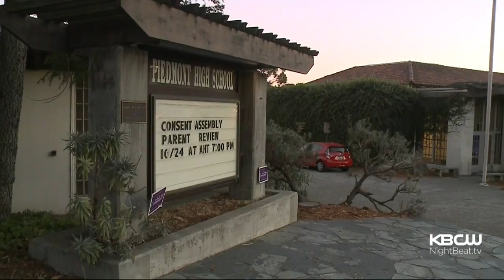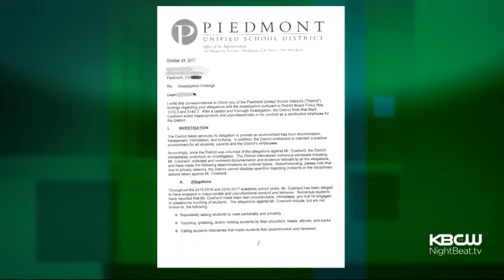Piedmont Parents Demand Teacher Accused Of Inappropriate Behavior Be Fired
Parents of Piedmont High School students are demanding that a male teacher who is accused of inappropriate contact with students, be fired. Katie Nielsen reports. (10/25/17)